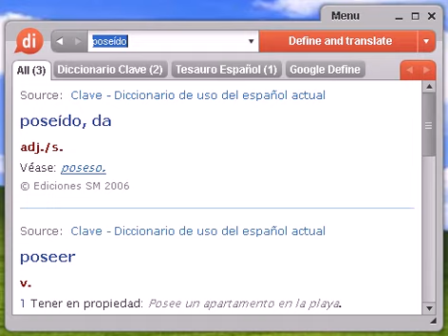Definición de poseído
poseído, diccionario, define, definir, significado, español, castellano, Dixio, poseída, poseídas, poseídos